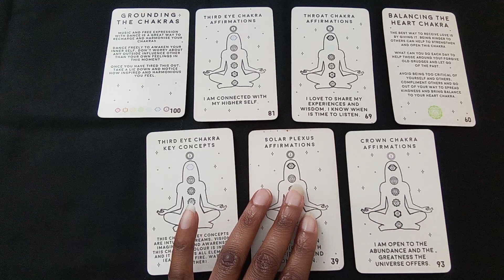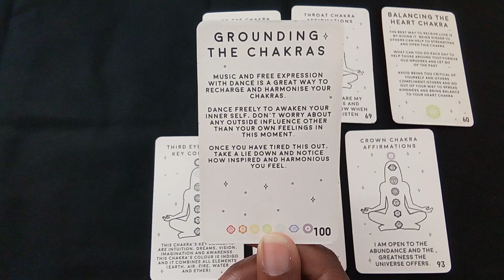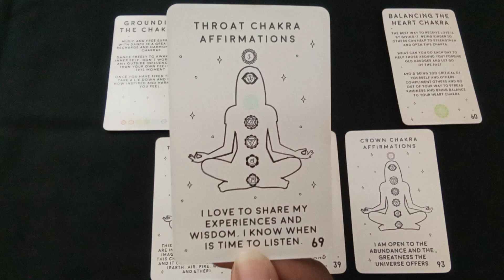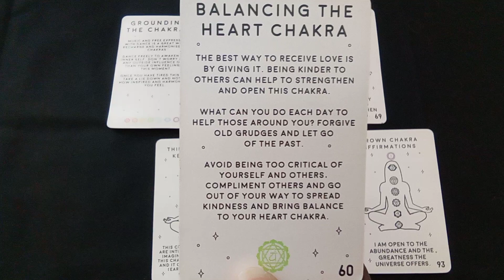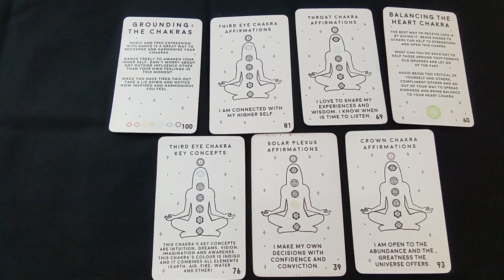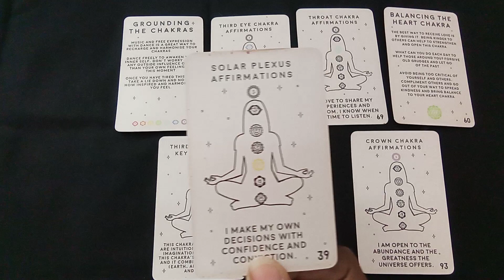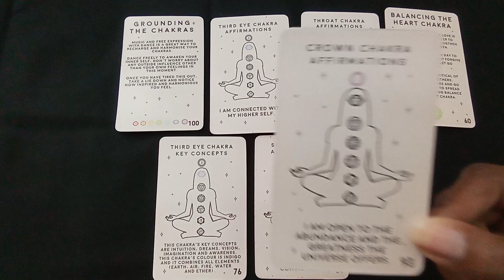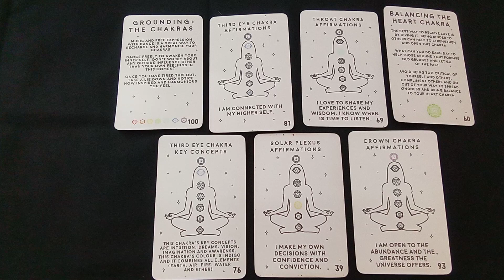2022 Daily Chakra energy - Week 50 Review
Happy December!!! 🦃🍁🍂🌄🌾🌤️🍄🏈🎅🏾🤶🏾🏔️⛄☃️⛸️🧸❄️

Welcome to the weekly review of the Chakra energy we received during the week. During the week I pull one card per day for the daily energy, and at the end of the week we review those messages in hindsight.

It's a great way to learn how your Chakra energy manifests itself to each one of us individually.